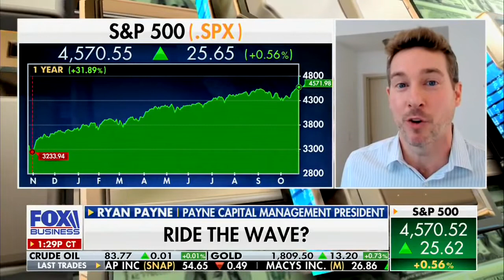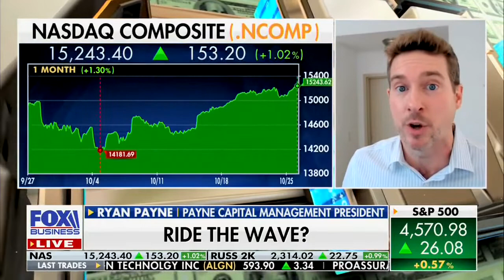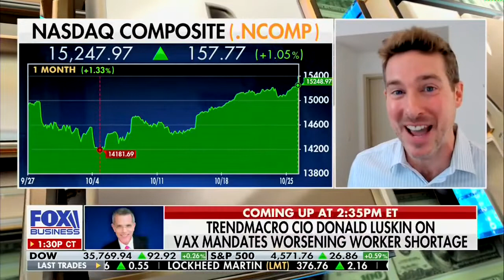Market Melt-up: Why are Analysts still so Bearish? Ryan Payne discusses on Charles Payne